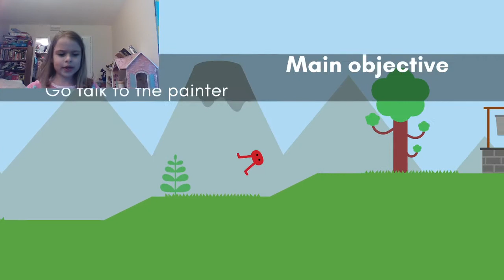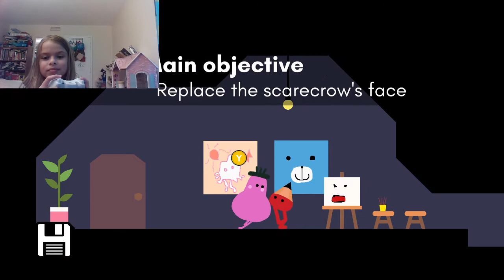I broke a GIGANTIC crow's eggs! *I am abou to die ;-;* PIKUNIKU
Good afternoon everyone, today we are about to die OwO